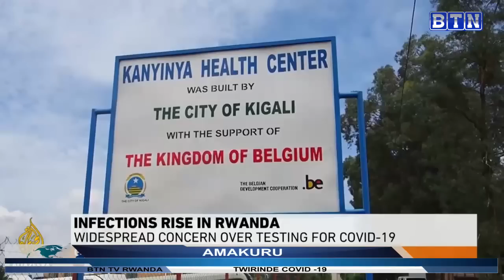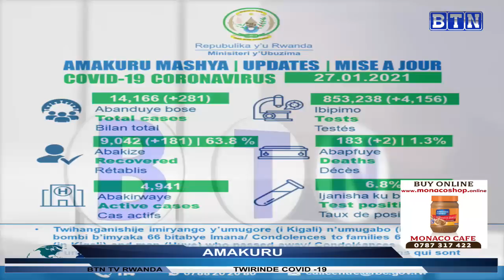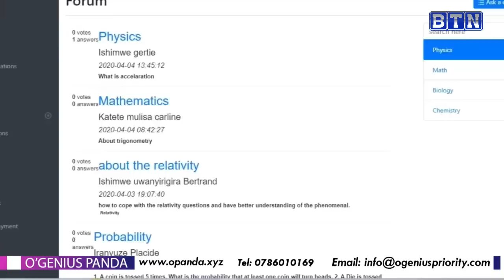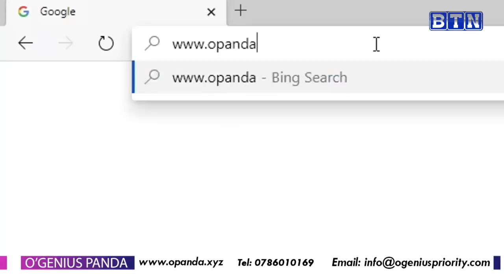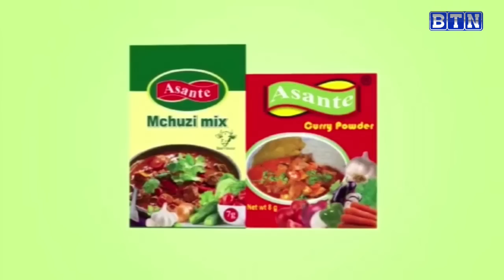AMAKURU YA SAA SITA 28/01/2021: Gatsata: Umugabo yishe umugore we ahita yijyana kuri polisi